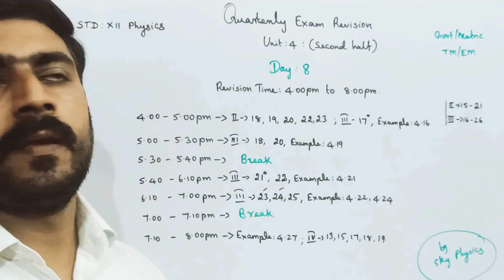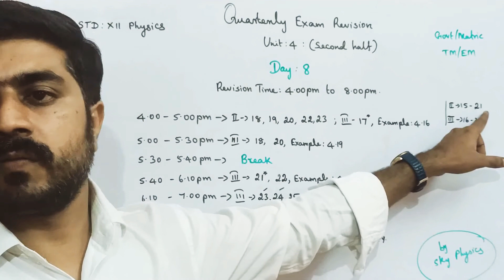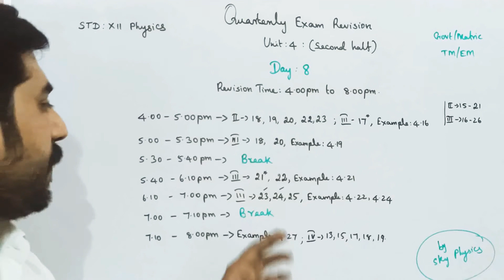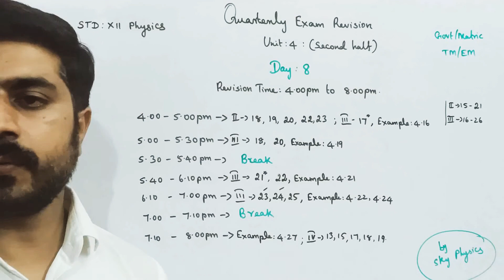Quarterly exam Revision||Day 8||Unit 4||second half||STD 12 Physics||Tamil